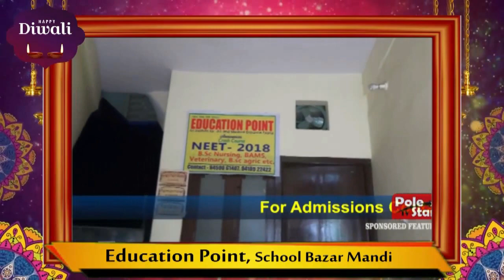मंडी : इंदिरा और वल्लभ देश के दो महान नेता - कौल सिंह